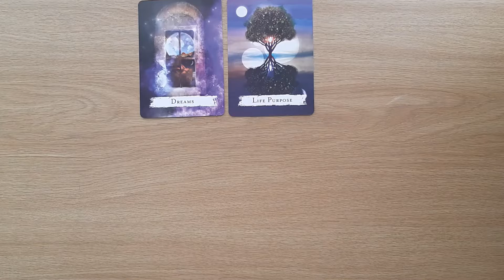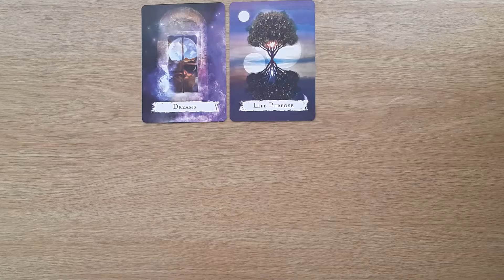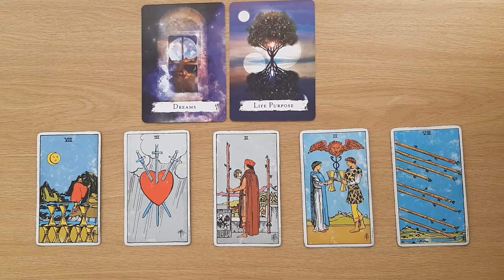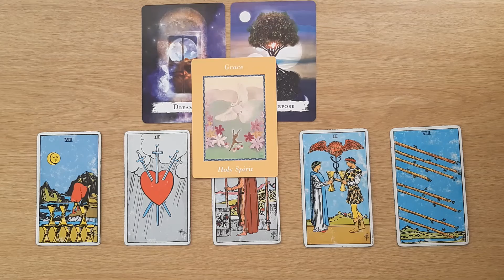Capricorn Weekly Tarot Reading 2 May – 9 May (YOUR DREAMS REVEAL NEW POSSIBILITIES)💗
Welcome Capricorn, to your ‘Weekly Message 2 May to the 9 May’. This Tarot and Oracle Card Reading is all about the potential energies coming in for you this week. I will look at the tarot and oracle cards to see the possibilities.